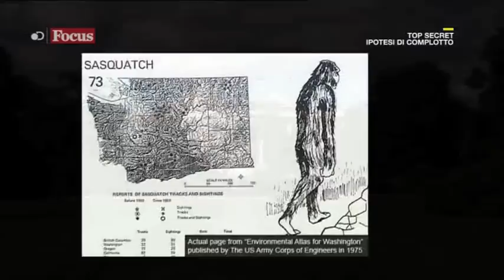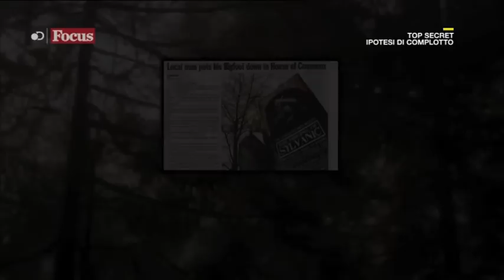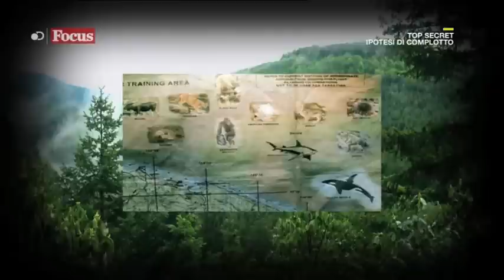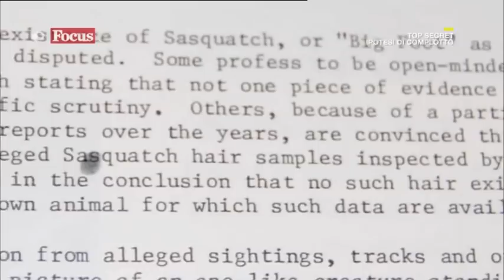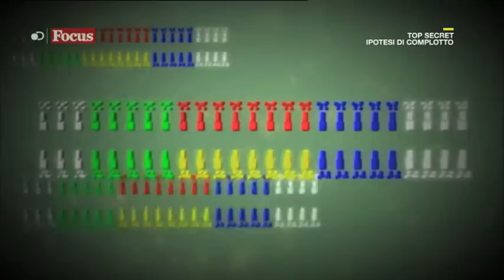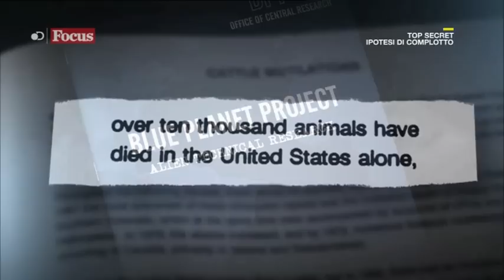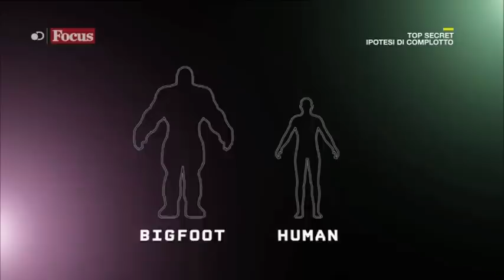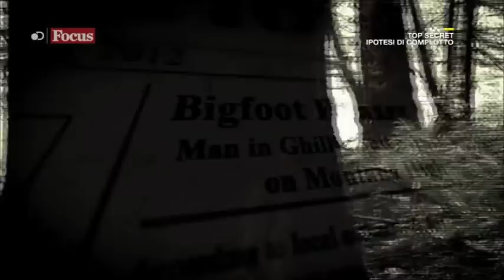Focus - Top Secret - BIGFOOT (Leggenda o realtà) - Completo -